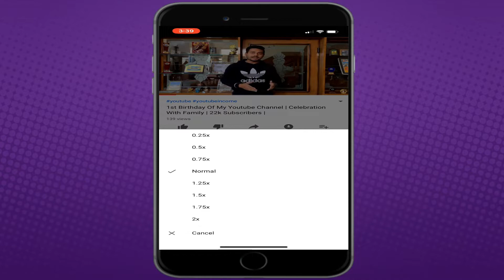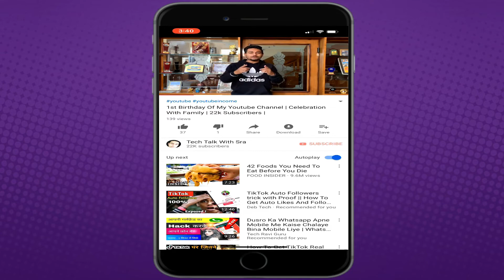How To Play Youtube Video In Slow Motion & Fast Motion | Change Youtube Video Speed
Hey Friends,
This Video is about how to play youtube video in slow motion and fast motion.